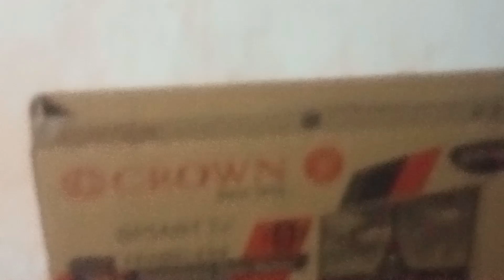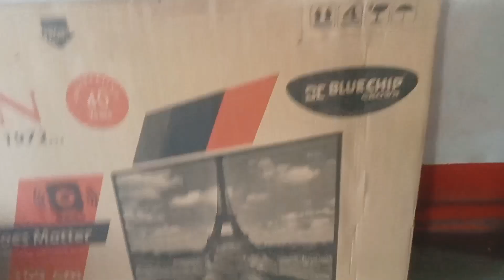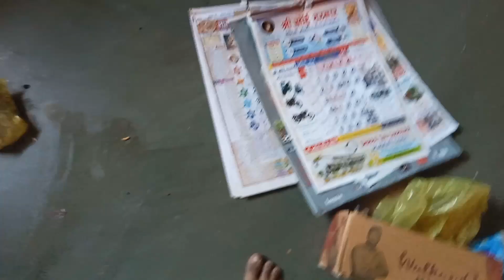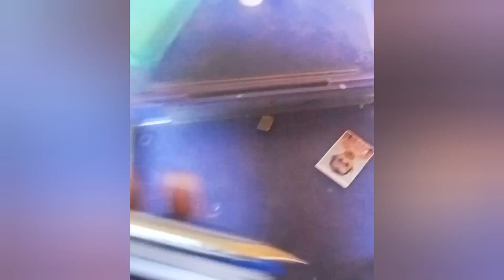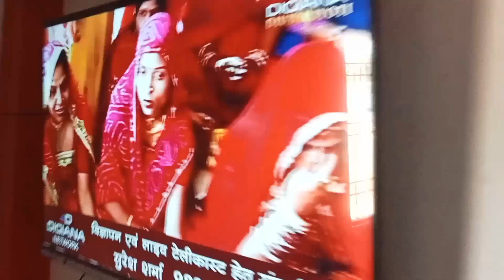Ghar ki saf safai||New smart tv 🥳 and air cooler laye mere ghar 🤓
Gangour ke aane ke pehle hamne ghar ki kari saf safai 😎